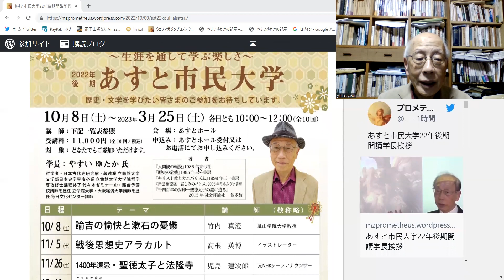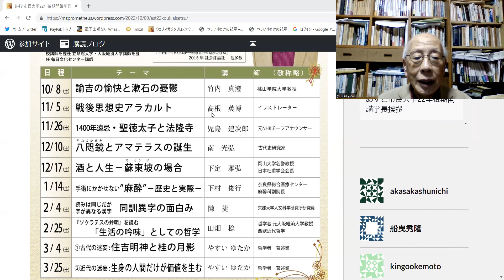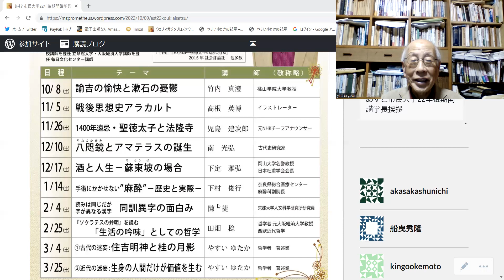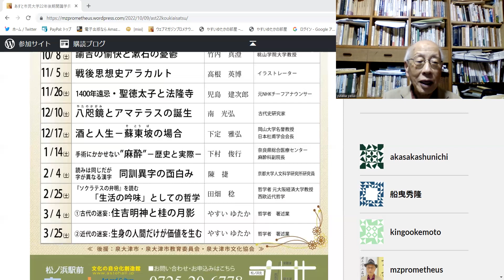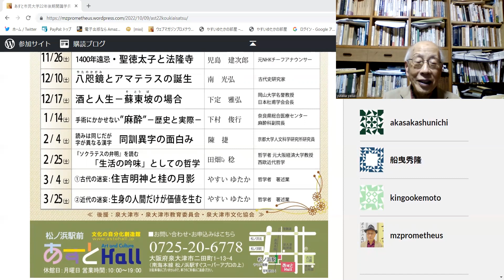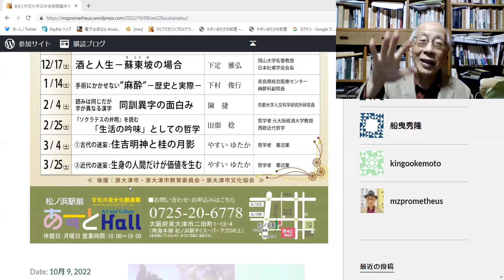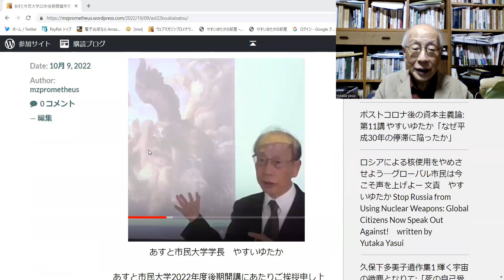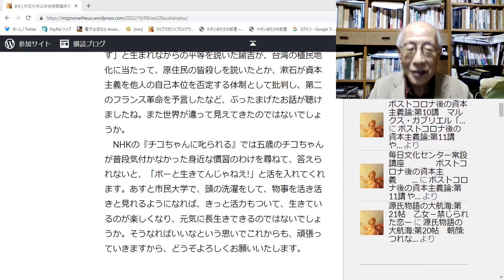あすと市民大学22年後期開講学長挨拶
あすと市民大学学長　やすいゆたか
　あすと市民大学2022年度後期開講にあたりご挨拶申し上げます。いよいよ2022年10月8日より、後期プログラムの開講になりました。コロナ禍が続く中、引き続きご支援いただき、ありがとうございます。

　市民大学は、日ごろ気付かなかったこと、思い違いしていたこと、知らず知らずに陥っていた迷妄を気付かせ、頭脳をリフレッシュしていただけますよう、バラエティに富んだ話題と多士多彩な講師陣をそろえまして、皆さまのご参加をお待ちしております。

　第一回の竹内真澄さんの「諭吉の愉快と漱石の憂鬱」でも、まさか「天は人の上に人を作らず、人の下に人を作らず」と生まれながらの平等を説いた諭吉が、台湾の植民地化に当たって、原住民の皆殺しを説いたとか、漱石が資本主義を他人の自己本位を否定する体制として批判し、第二のフランス革命を予言したなど、ぶったまげたお話が聴けましたね。また世界が違って見えてきたのではないでしょうか。
　NHKの『チコちゃんに叱られる』では五歳のチコちゃんが普段気付かなかった身近な慣習のわけを尋ねて、答えられないと、「ボーと生きてんじゃねえ!」と活を入れてくれます。あすと市民大学で、頭の洗濯をして、物事を活き活きと見れるようになれば、きっと活力もついて、生きているのが楽しくなり、元気に長生きできるのではないでしょうか。そうなればいいなという思いでこれからも、頑張っていきますから、どうぞよろしくお願いいたします。